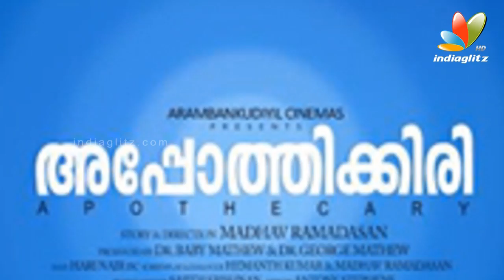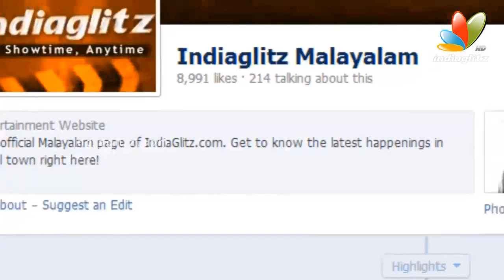Apothecary Movie Review I Suresh Gopi, Asif Ali, Abhirami, Jayasurya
Appothikkiri is an upcoming movie by director Madhav Ramadasan. The film will star Suresh Gopi, Jayasurya and Asif Ali in the lead. This is the first time that Suresh Gopi and Jayasurya are doing a film together.

Dr. Baby Mathew and Dr. George Mathew are producing the movie under the Arambankudiyil Cinemas banner. Hari Nair is the cinematographer for the film and the film will start rolling from Feb 20 at Palakkad.